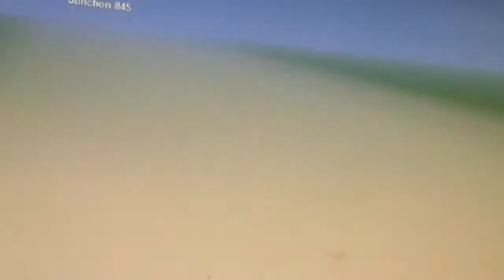James Michael and the crazy rain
Yah i did a video about james Michael at the station as james is waiting for the trucks

Trainz content by si3d wildnorwester shine ortiz gwr11production tidmouthworks me and download station